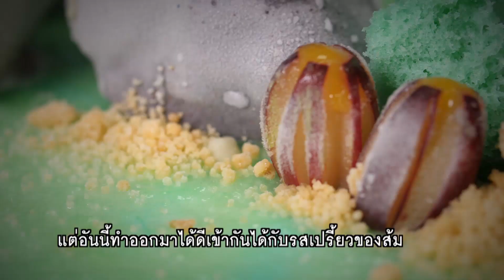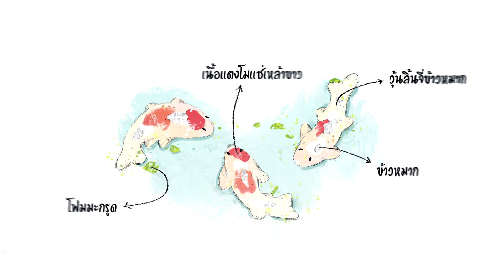Sweet Chef Thailand | EP.07 Battle ทีมป๋อมแป๋ม | 21 ก.ค. 62 [3/4]